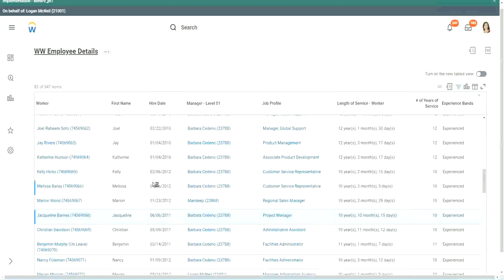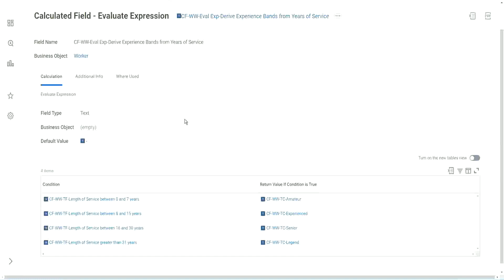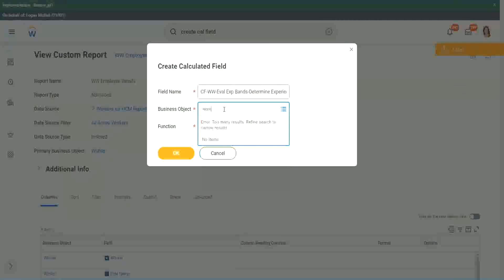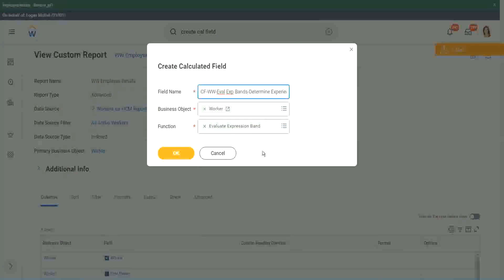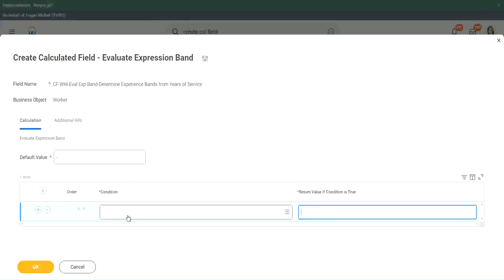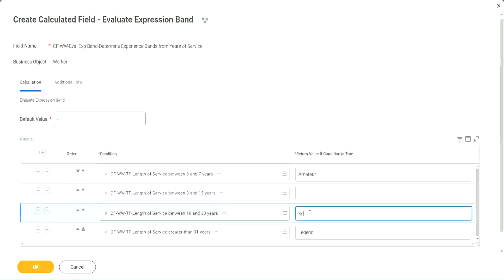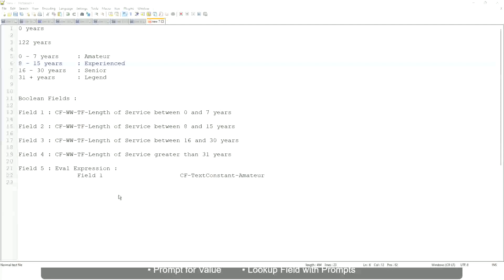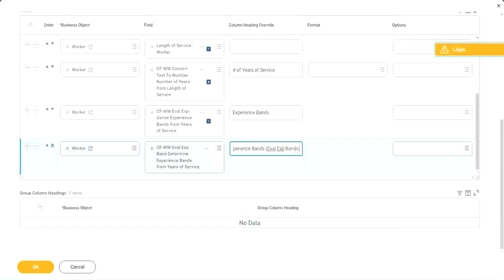Employee Details Calculated Field in WorkDay Part 2